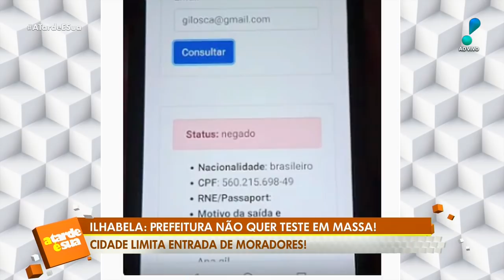Moradora de Ilhabela critica Prefeitura e desabafa sobre morte do marido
Em entrevista exclusiva ao “A Tarde é Sua”, a esposa de Oscar, Celina Gil, desabafou: “Meu marido sempre amou essa cidade. Ele acabou falecendo de tristeza e desgosto. Foi uma injustiça muito grande. Estou muito revoltada com a Prefeitura de Ilhabela. Vou entrar com processo, não por dinheiro, mas eles tem que pagar pelo o que eles fizeram”.

Oscar Gil morava na Ilha há 15 anos e deixou o arquipélago para ir em um aniversário da família na cidade de Leme, em São Paulo. Mas não conseguiu retornar para casa por causa da restrição imposta pela Prefeitura na travessia da balsa.

Ele morreu de infarto no dia 27 de maio, um dia antes de obter a autorização para retornar a Ilha, que só aconteceu após oito tentativas feitas. Em um áudio divulgado, Oscar Gil chora ao falar sobre o assunto: “Só quero ir pra minha casa, só isso. Quero meu canto, onde tanto adoro. Tenho medo de chegar lá e eles falarem: ‘Fica ai esperando’”.

Devido a pandemia do novo coronavírus, a Prefeitura de Ilhabela tem limitado a entrada de pessoas na cidade com o objetivo de impedir o avanço da Covid-19.